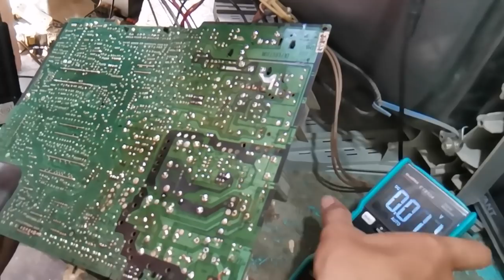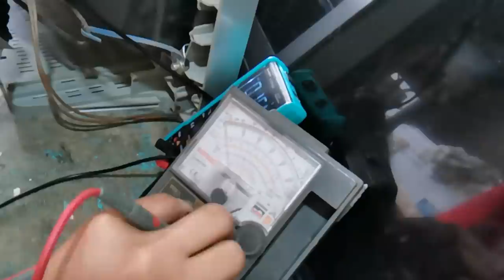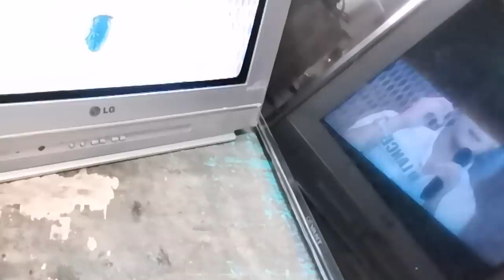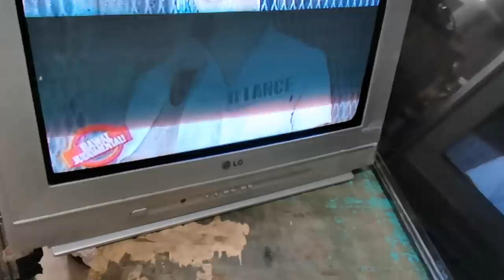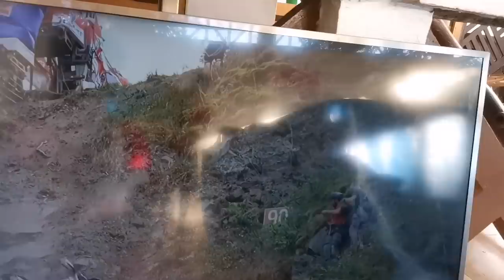How to fix no oscillation Lg 21" crt tv?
How to fix no oscillation Lg crt tv?

lcd/led_tv